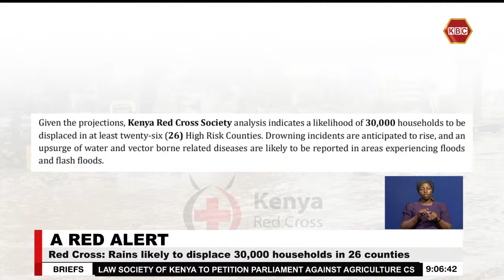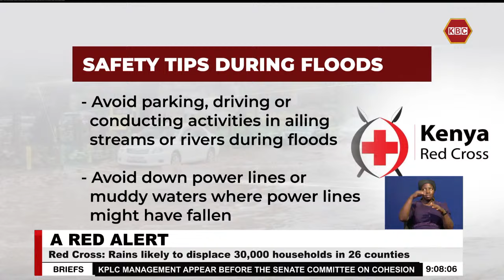The Kenya red cross is warning of a possible humanitarian crisis due to heavy rains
The Kenya red cross is warning of a possible humanitarian crisis with 30,000 households in 26 high risk counties likely to be displaced as heavy rains continue to pound across the country. The humanitarian organization has also issued an alert to residents living around Masinga and Kiambere dams which are at risk of spilling over after the water levels exceeded their limits. This comes as several rivers in Nairobi, Machakos and Kajiado County burst their banks causing major flooding in residential estates, loss of lives and livestock, infrastructure destruction, and displaced 10,144 households.